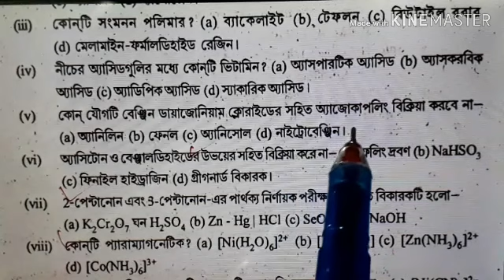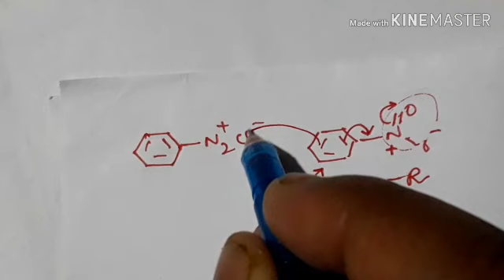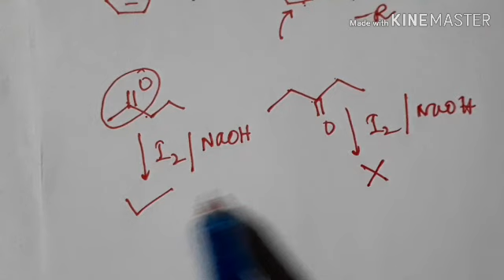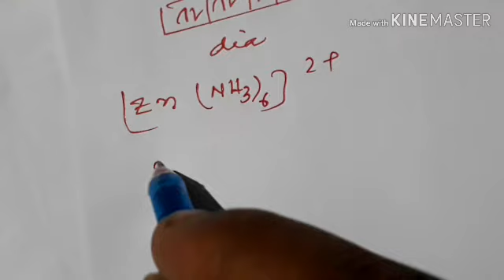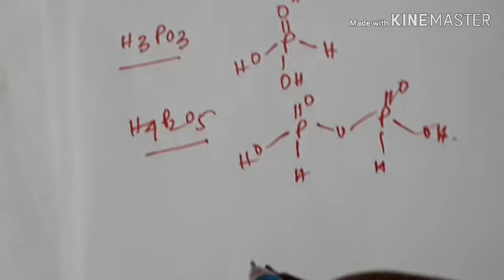Wbta MCQ practice set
MCQ Solution
CHEMISTRY - H.S